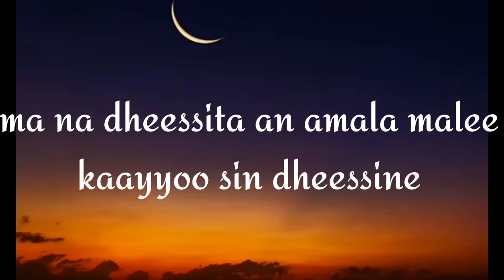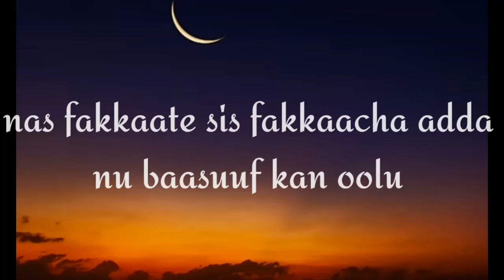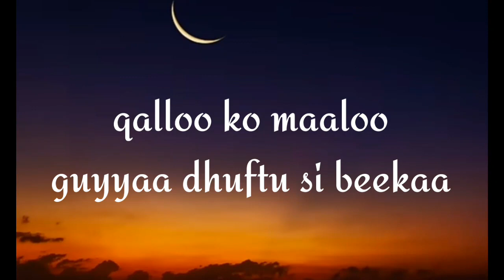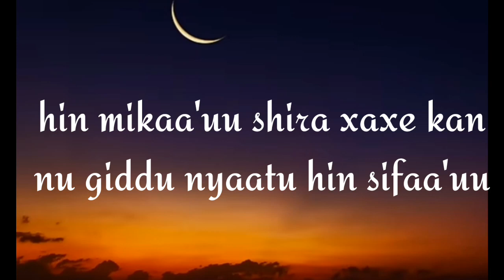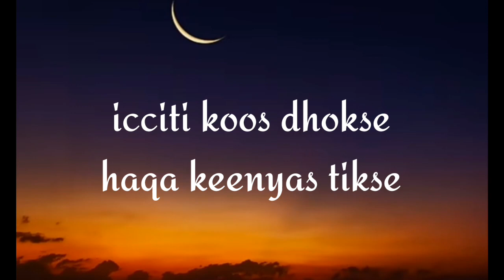jaal jaanjessaa diinaa - Gadisee (lyrics)